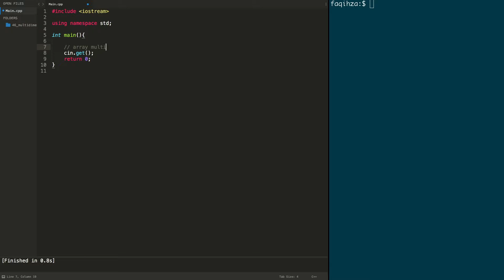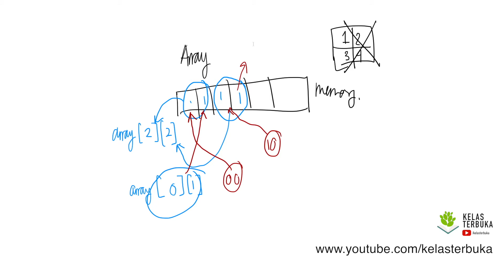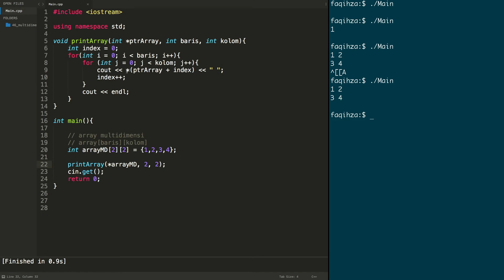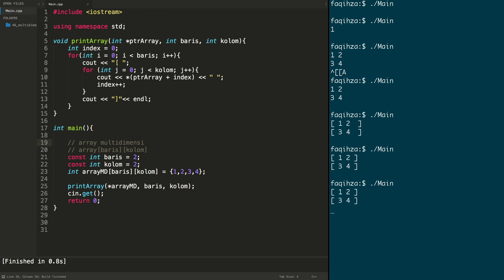Belajar C++ [Dasar] - 46 - Multidimensi Array | Built-in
Ayo Belajar C++ dasar di seri Tutorial C++ Bahasa Indonesia untuk pemula. Multidimensi Array | built-in dengan c++

Yeah!!!, selamat datang di seri video tutorial C++ paling kece se-youtube. Buckle up, get ready for this dan semoga bermanfaat teman-teman.